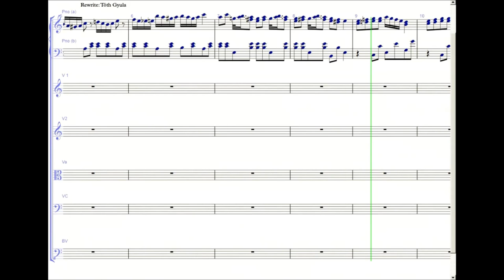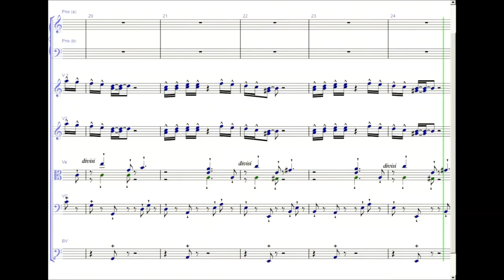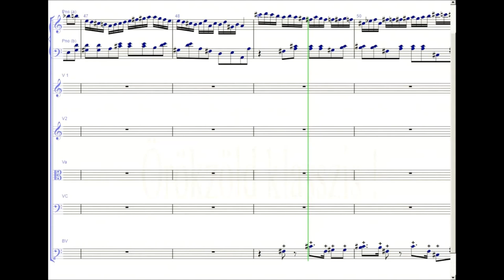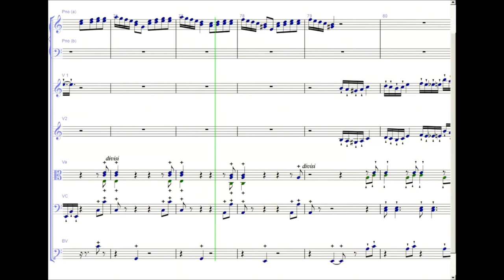Wolfgan Amadeus Mozart Rondo Alla turca (Piano vs Symphony )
Rewrite